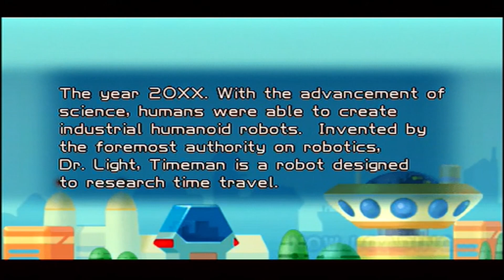Mega Man Powered Up- Time Slow at Your Own Risk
You'd think that being able to manipulate time could only be a good thing, but giving enemies extra I Frames is less than ideal. Luckily Time Man's got some other moves so I don't need to worry about slowing things down, except in a few special situations. I really like Time Man and he is supposed to be one of the better playable characters, so I've been looking forward to this regardless.